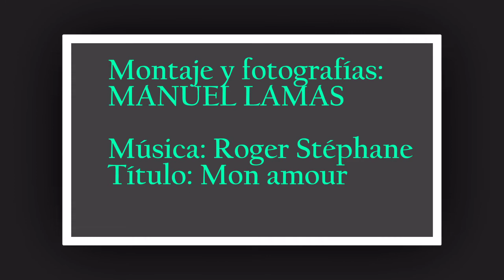VALLE DEL JERTE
El Valle del Jerte se encuentra entre dos cadenas montañosas dentro del macizo de Gredos: la Sierra de Tormantos al sureste (en el macizo central) y los montes de Traslasierra y sierra de Béjar al noroeste (en el macizo occidental de Gredos), donde se encuentra el punto más elevado de la región, el Calvitero, cuya altura es de 2405 m. Estas dos sierras, pertenecientes al Sistema Central, constituyen sus límites naturales.

Todo comienza con el “Despertar del Valle”, con la nieve aún en las cumbres más altas de Extremadura, con su río y sus numerosas gargantas acogiendo su deshielo y transformando la comarca en el Valle del Agua. Con la llegada del "Cerezo en Flor", junto con las montañas, brindan al visitante el espectáculo de uno de los mayores jardines del mundo cultivados por el hombre.